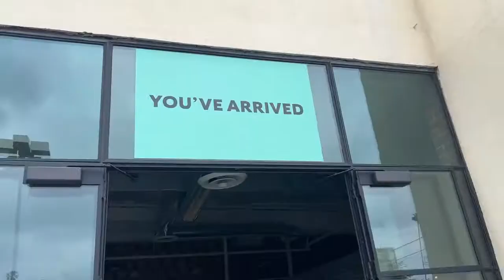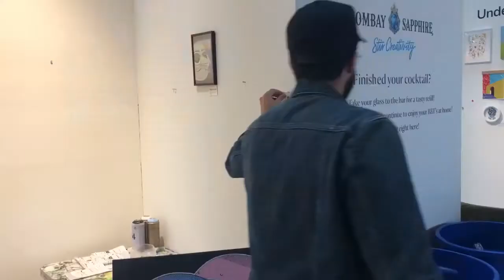The Other Art Fair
Robert Blanco at The Other Art Fair in Los Angeles, CA 2022